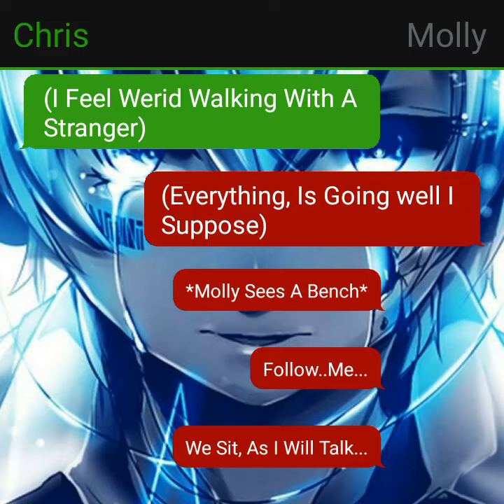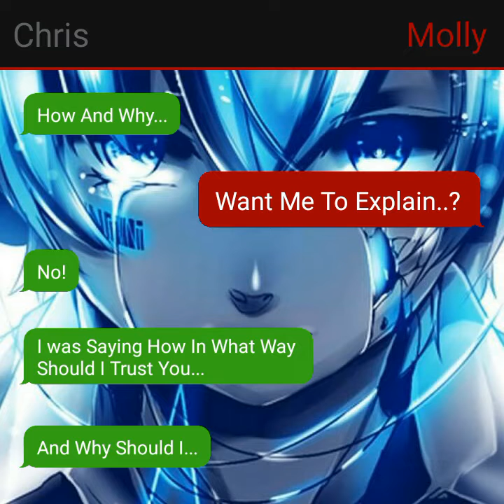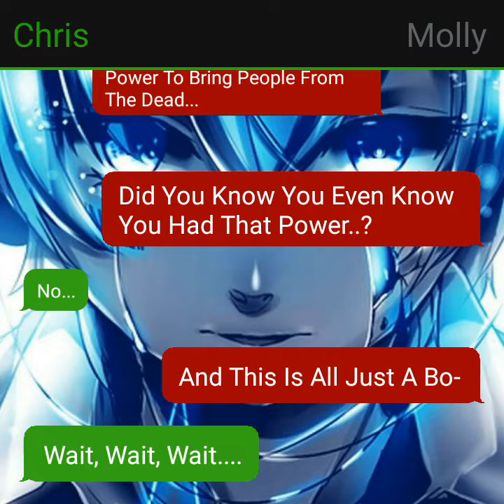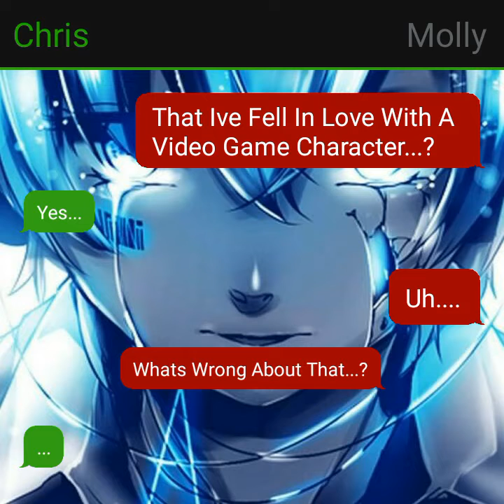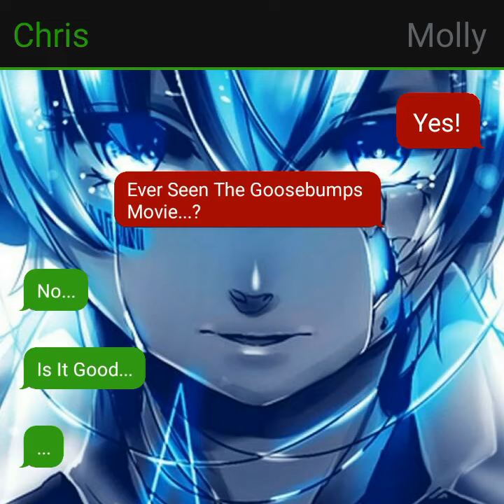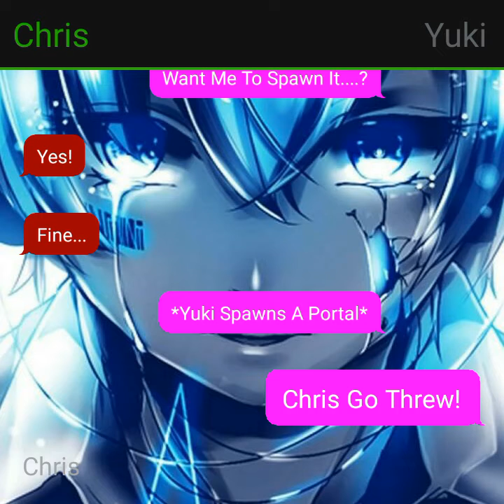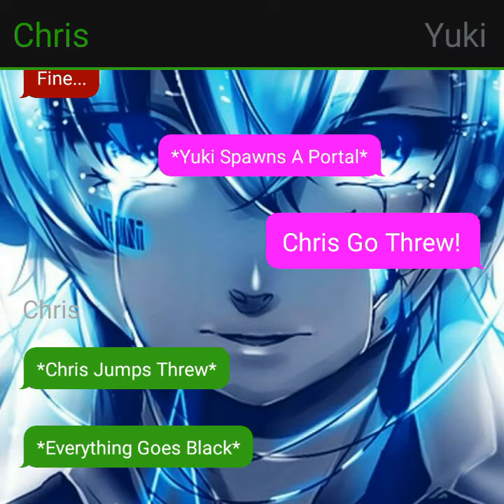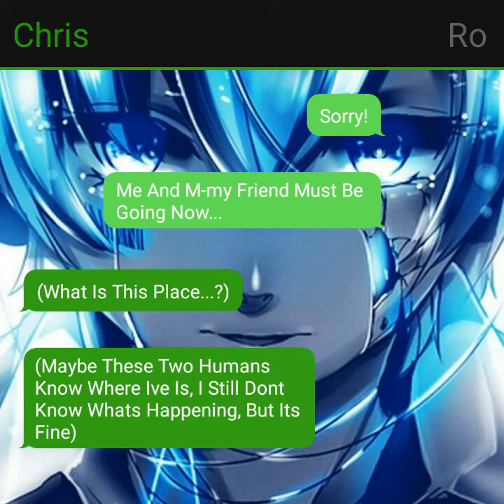PROJECT LIBITINA | SEASON 3 | THE TRUTH... | [#2]